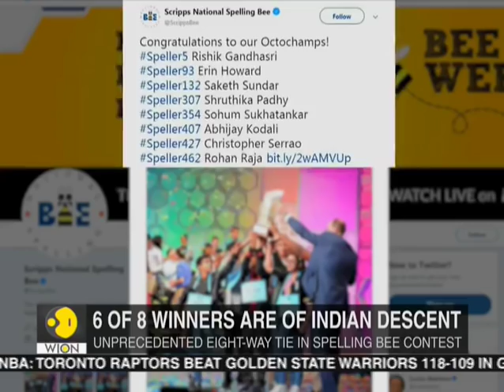Protesters in Iran, Iraq burn Israel, US flags on ‘Quds Day’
Iranians in the capital Tehran set fire to effigies of President Donald Trump, while in the Iraqi capital, Iran-backed militiamen marched over a large Israeli flag as part of rallies Friday marking Quds, or Jerusalem Day. The annual protests come as the Trump administration tries to market its long-awaited Israeli-Palestinian peace plan.